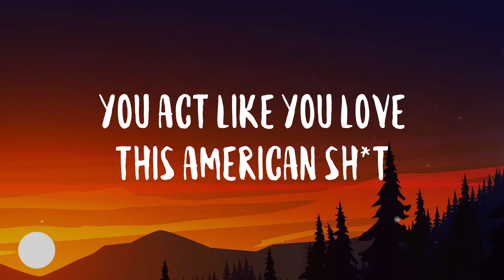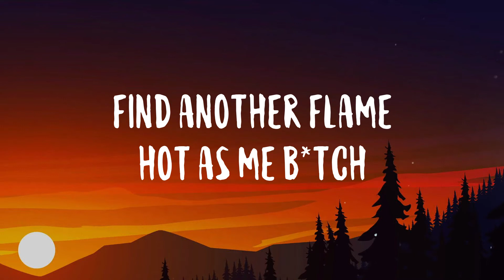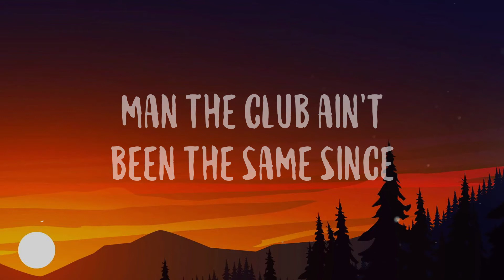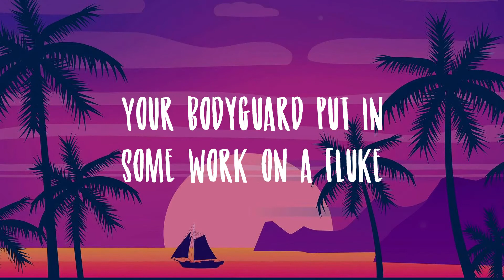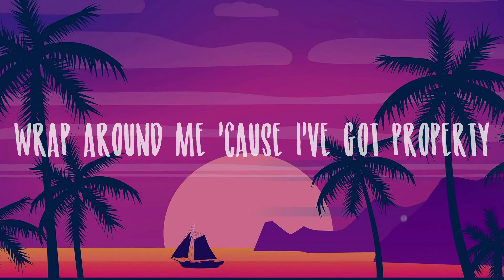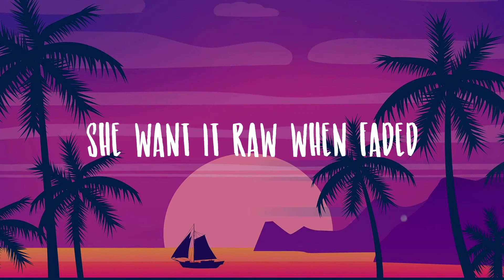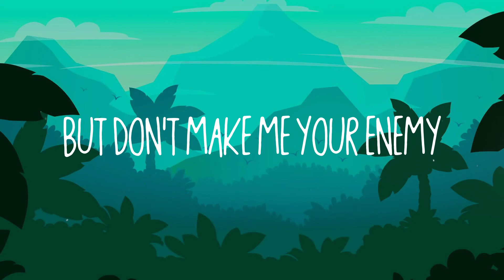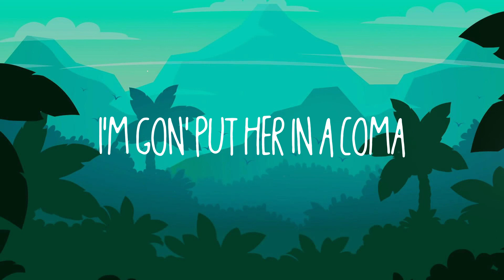MELTDOWN - Travis Scott, Drake Lyric Version 🗯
MELTDOWN - Travis Scott, Drake Lyric Version 🗯  Yeah
  Teatime like I got a cup of this sh*t
  I'd love to f*ck on a regular b*tch
  Famous f*es lame
  But they stay on my d*ck
  Heard your new joint
  It's embarrassing sh*t
  You talk to the cops
  On some therapist sh*t
  You act like you love this American sh*t
  Now you wanna go
  And inherit that sh*t
  Don't talk to the boy 'bout comparisons sh*t
  Or come to the boy
  On some arrogant sh*t
  The weapons we got are some terrorist sh*t
  Like TV producers we grr
  We airing this sh*t
  I told her I don't got no cash
  And she said she could wait on a rack
  On some Arabic sh*t
  I pull out a million
  And stare at the sh*t
  My d*ck just got hard
  'cause a wire just hit
  Man f*ck all that spinnin' the narrative sh*t
  I melt down the chains
  That I bought from yo' boss
  Give a f*ck about all of that heritage sh*t
  Since V not around
  The members done hung up the Louis
  They not even wearing that sh*t
  Don't come to the boy
  'bout repairing some sh*t
  About sparing some sh*t
  You lucky that Vogue was suing
  'cause I would've been
  With the Wassas in Paris and sh*t
  Is you fuckin' crazy
  Is you f*ckin' crazy
  And they scared of the seven
  After one-three then we turn up eleven
  Keep this sh*t open like 7-Eleven
  Me at the house
  I got seven in heaven
  They think I'm satanic
  I keep me a reverend
  Lil' shawty a therapist poppin' her sh*t
  She inching my way
  And she started confessing
  I know what's at stake
  I'm screamin' Free Jeffrey
  Connect collect calls right off of the celly
  Gave her the blues
  Not talkin' 'bout belly
  Don't keep it sincere
  I go Makaveli
  I got the juice now it's heavy
  Always on t-time been ready yeah
  Is you f*cking crazy Is you f*
  Wrappin' the cheese
  Wrap around me 'cause I've got property
  Chocolate AP and chocolate the Vs
  Got the Willy Wonka factory
  Burn a athlete like it's calories
  Find another flame hot as me b*tch
  Yeah is you f*cking crazy
  Is you fucking crazy Uh
  Is you f*ckin'
  Is you f*ckin'
  Is you fucking crazy
  How many Texas boys done ran it up
  A couple maybe
  Swanging in the pickup truck baby f*ck Mercedes
  I'll f*ck a nigga b*tch
  But she can't have the baby
  I'll shoot your ass in Walmart like I'm DaBaby
  The boy going Lionel Messi
  I go Tom Brady
  Used to wear the bust down back
  In my old days
  Now I let the chains hang
  You gotta tuck yours maybe
  N*ggas talkin' Scarface
  I'm that in real life
  Is you f*cking crazy or what
  Man the club ain't been the same since
  We lost Mercedes
  Man the clique ain't been the same since
  They lost the greatest
  We outside with the army
  So you need the uh-uh
  Them boys rollin' all brown like
  They whippin' gravy
  Make a circus outside like it's Barnum's Bailey
  Blickey hanging on my side
  It's like it's really banging
  She move her panties to the side
  She want it raw when faded
  Is you f*cking crazy Uh
  Is you f*cking crazy Yeah
  Is you f*ckin'
  Is you f*ckin'
  Is you f*cking crazy